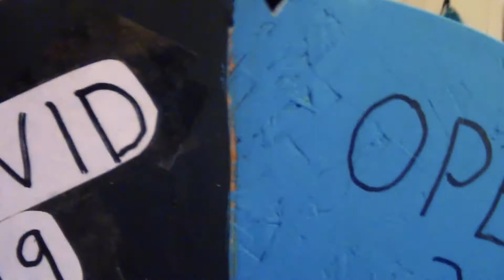IS THIS WHERE THE STREAK ENDS?? - The Legend of Z (ep.5)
A great and courageous battle to keep the streak of not loosing alive.

I really do hope you enjoyed the video, I do this because I like to entertain so please let me know what you think of my videos so I can make them better for you, my beloved Roppapopsters!